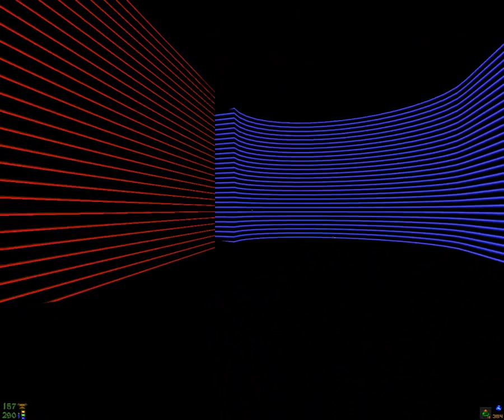Volvolex.wad Gameplay On Hard Skill -part 37